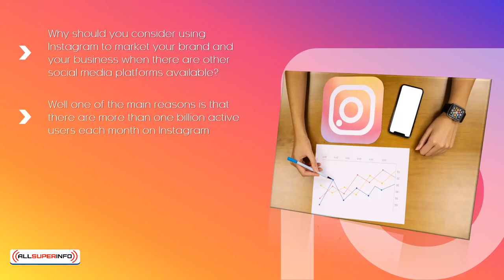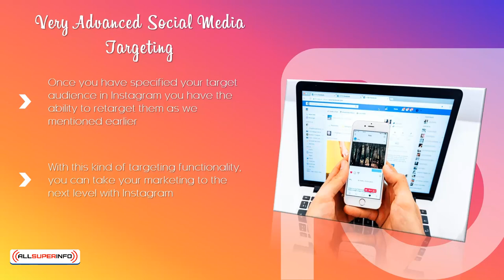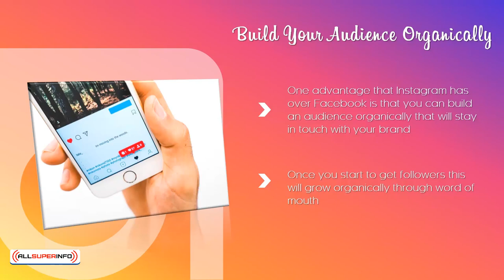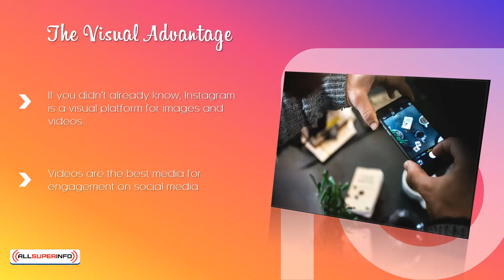Video 1 Why Instagram Ads